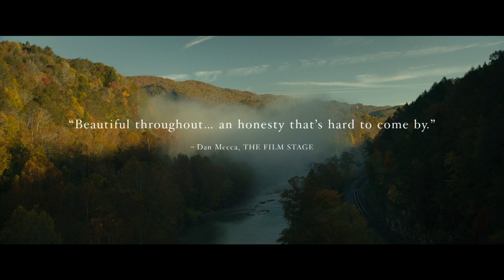The Evening Hour Trailer #1 (2021) | Movieclips Indie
Check out The Evening Hour Official Trailer starring Philip Ettinger!

US Release Date: July 30, 2021
Starring: Philip Ettinger, Stacy Martin, Cosmo Jarvis, Marc Menchaca,
Directed By: Braden King
Synopsis: A nursing home aide becomes a small-time drug dealer, reselling his patients' prescriptions.